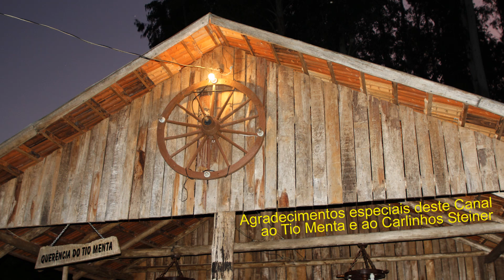De Soledade a Porto Alegre (Carlinho Steiner / Moreno Maia) joaoparaiba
De Soledade a Porto Alegre (Carlinhos Steiner/Moreno Maia) Execução: Carlinhos Steiner